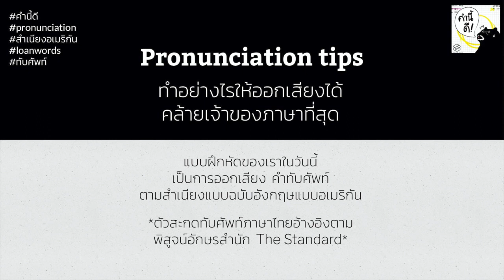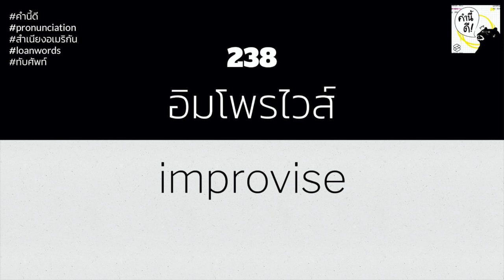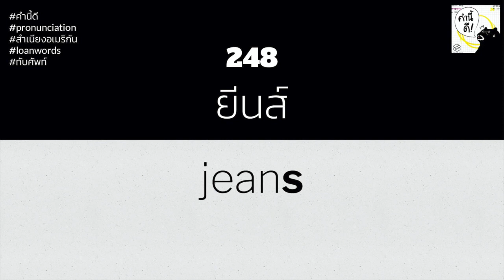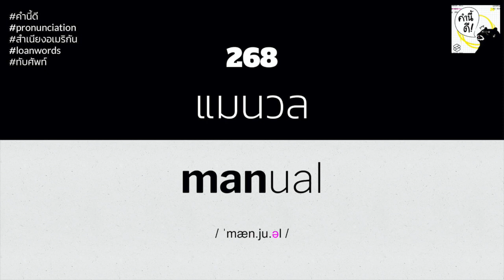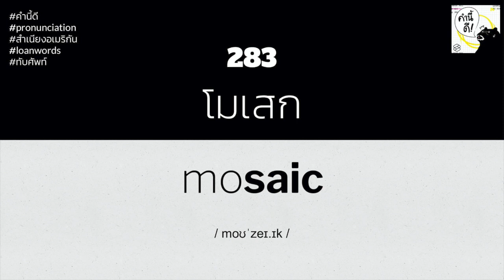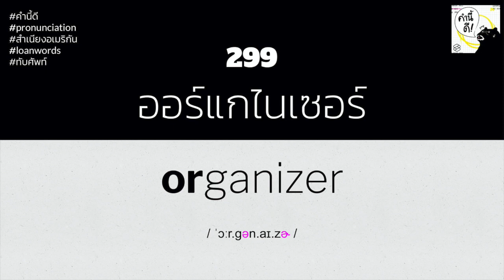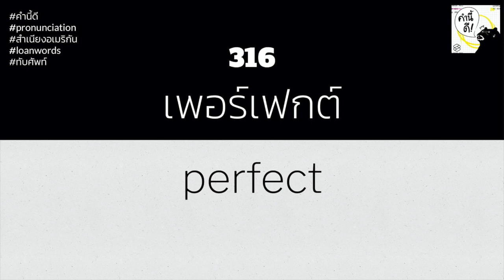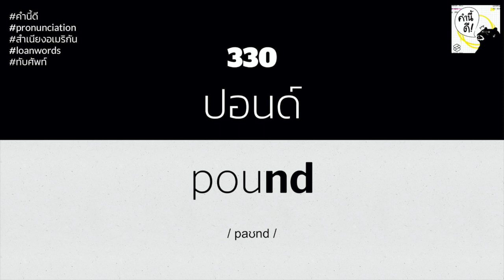ออกเสียงอย่างที่เจ้าของภาษาจะเข้าใจง่ายสุดๆ Pronunciation | คำนี้ดี EP.416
ภาค 2 (จาก 3) ของซีรีส์ฝึกซ้อมออกเสียงภาษาอังกฤษให้ใกล้เคียงเจ้าของภาษา โดยเราจะมาหัดออกเสียงคำทับศัพท์ที่เราใช้ๆ กันอยู่ทุกวัน รู้จักเข้าใจความหมายกันเป็นอย่างดี ในการออกเสียงแบบอเมริกัน

ภาค 1 ออกเสียง 222 คำทับศัพท์ ตามสำเนียงต้นฉบับอเมริกัน